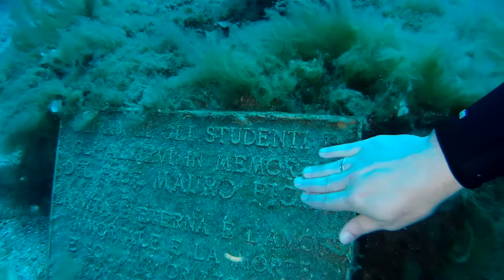Elba Diving am Scoglio della Triglia (Madonna Statue)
Tauchen am  Scoglio della Triglia und der benachbarten Punta di Mele.
Grosse Fischschwärme und eine beeindruckend bewachsene Steilwand rund um den Felsen.

Title: Through The Storm
Author:  Pipe Choir